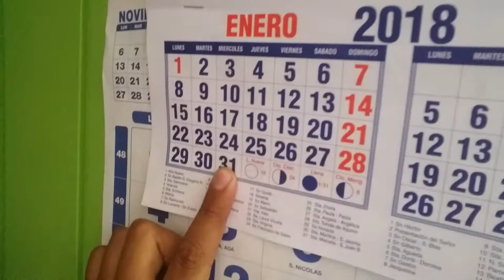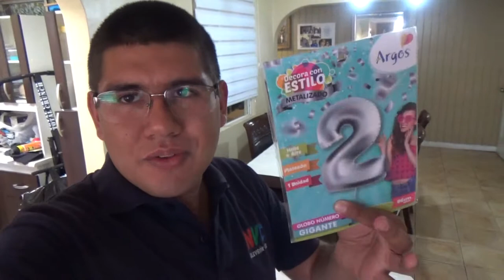Blog: Es Mi Cumpleaños Si Que Si!!!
En Este Blog, Presentamos Como Vivió Mi Cumpleaños de una Manera Épica